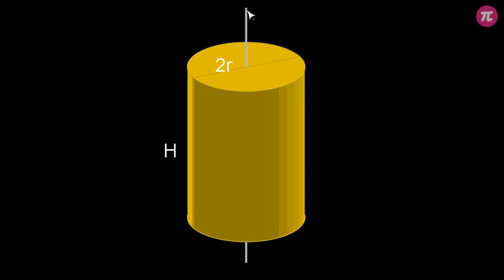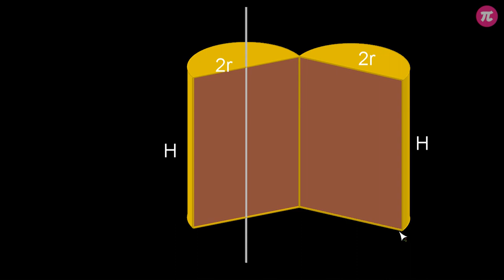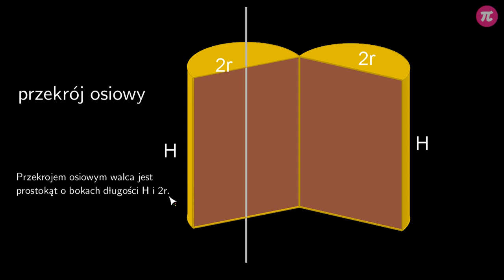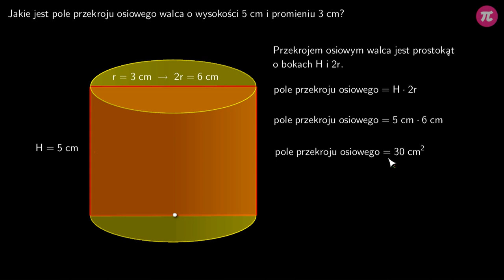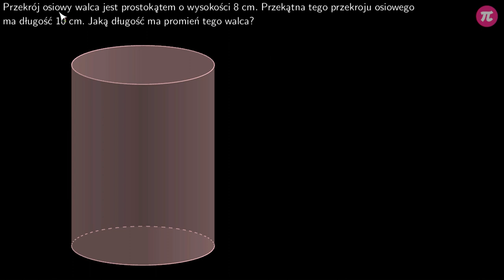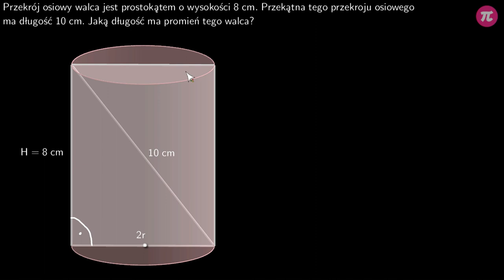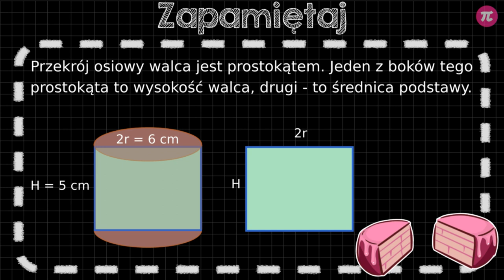Przekrój osiowy walca #4 [ Walce ]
Z tej wideolekcji dowiesz się:
  - co to jest przekrój osiowy walca,
  - jak obliczyć pole przekroju osiowego walca,
  - jak znaleźć przekrój osiowy walca.

PLAYLISTA
Ta wideolekcja jest częścią playlisty [ Walce ]:
Ta playlista mówi o walcach. Dowiesz się z niej czym jest walec, czym się charakteryzuje i jak obliczyć jego objętość. Poznasz sposoby na otrzymanie walca i innych brył obrotowych. Dowiesz się, czym jest pole powierzchni bocznej i czym różni się od pola powierzchni całkowitej. Nauczysz się, jak obliczać te wielkości. Poznasz przekroje walca i dowiesz się, jak obliczyć przekrój osiowy.

Tutor: Damian Artyszak
Konsultacja: Maria Mędrzycka
Grafika podsumowania: Joanna Mędrzycka
Materiały: Aleksandra Wojnicz, Joanna Mędrzycka
Redakcja: Małgorzata Załoga